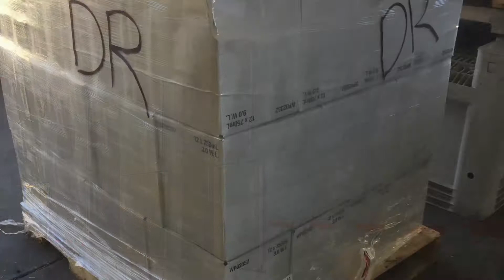Bottling 2016 Vintage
Our Wines + Your Moments = Great Memories Lori of Dracaena Wines discusses all things wine. and read reviews about our award winning wines We love suggestions! Who would you like to see interviewed? What would you like to be discussed? Remember to always PURSUE YOUR PASSION
SnapChat (@dracaenawines).